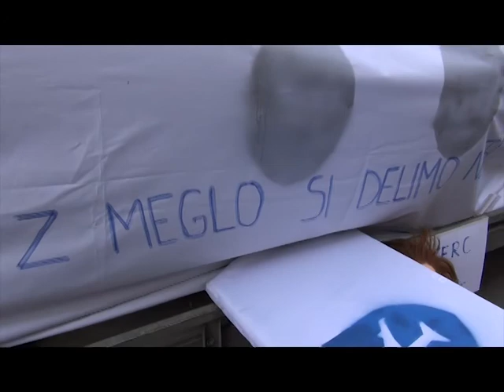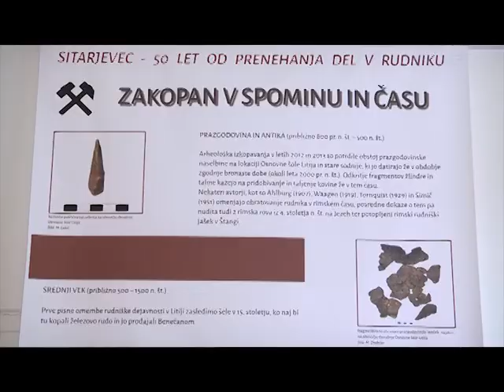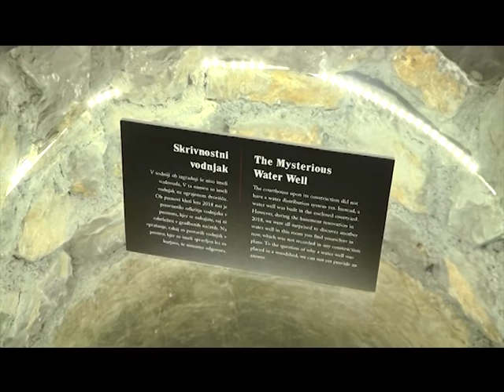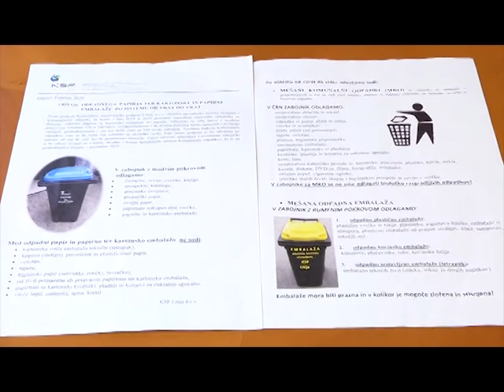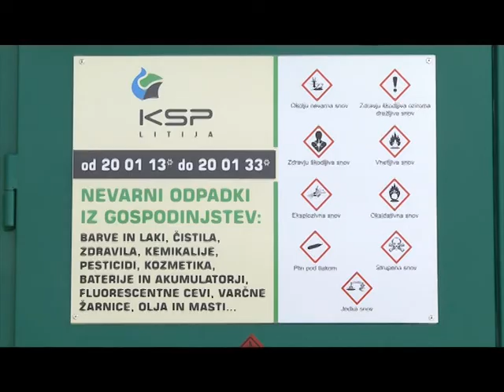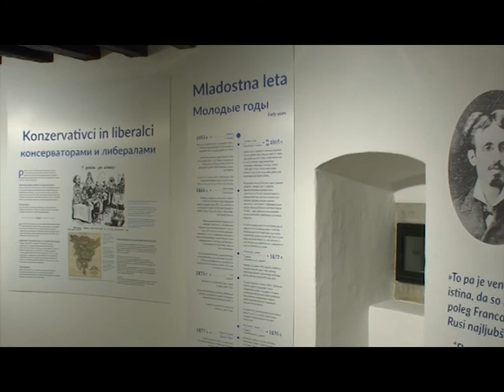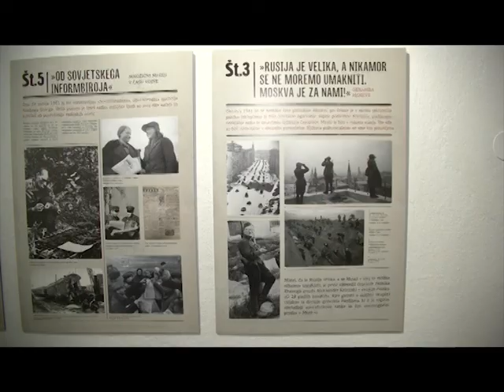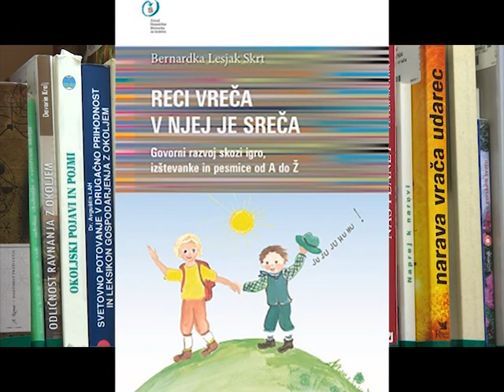Info oddaja 28. 2. 2020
Info oddaja ATV Signal Litija